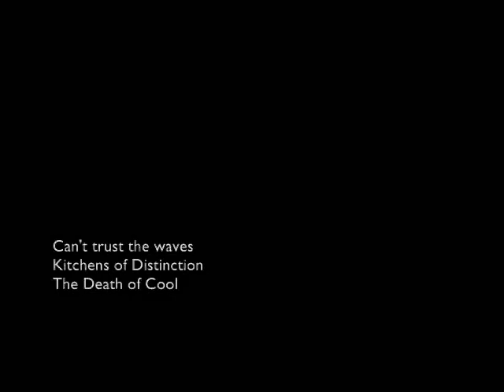kitchens of distinction- Can't trust the waves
Song from the album The Death of Cool

(Fractales y paisajes)
 Video made by me, travel by Chupaca yand Ticlio